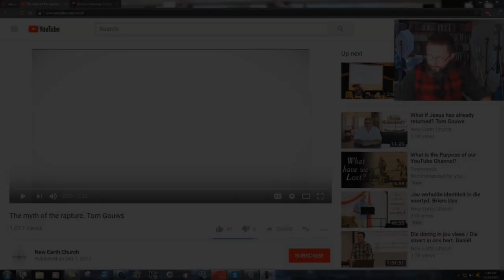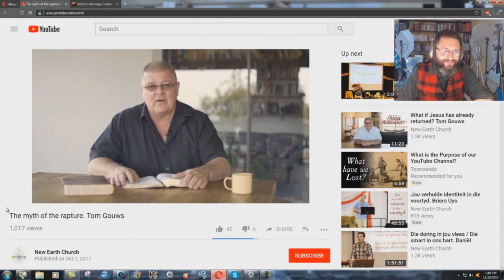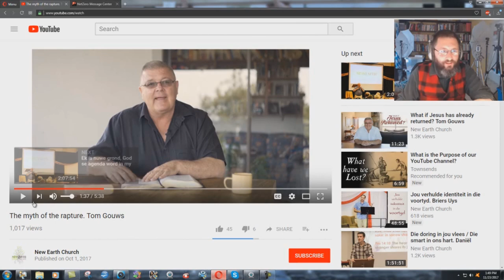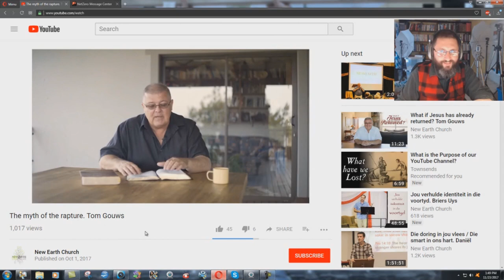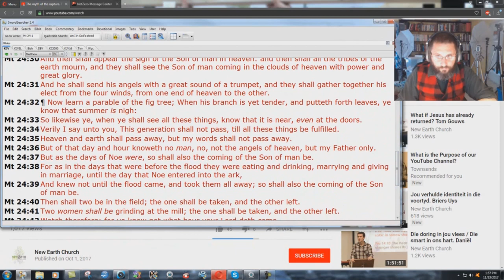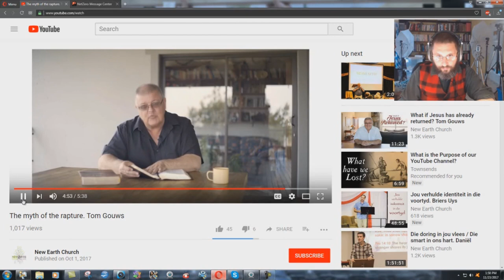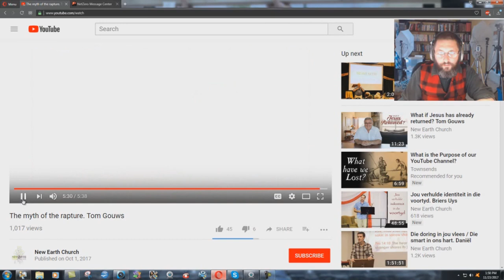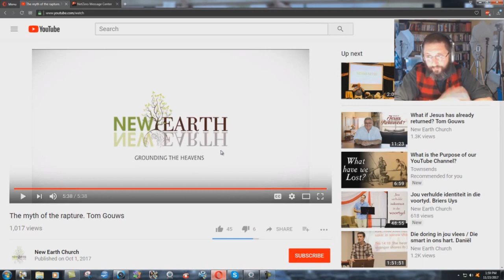Exposing The Heresy Of Dr Tom Gouws